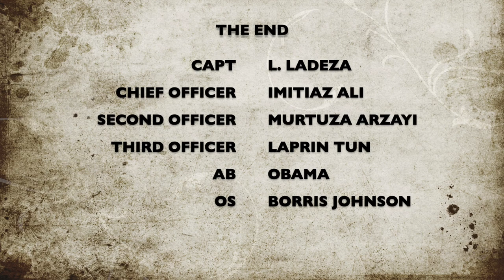VOYAGE DATA RECORD MV EVERGIVEN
GROUNDING VDR